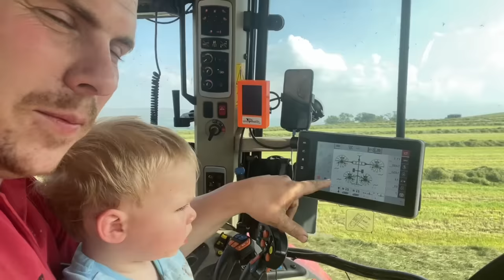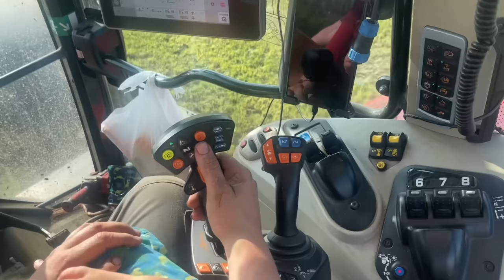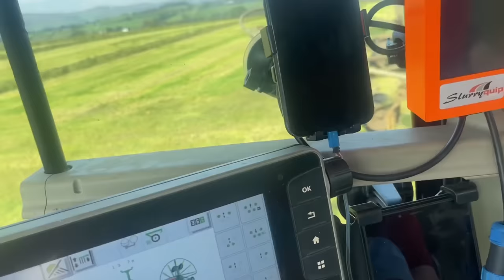Killen Bros | The last of our own third cut in and covered